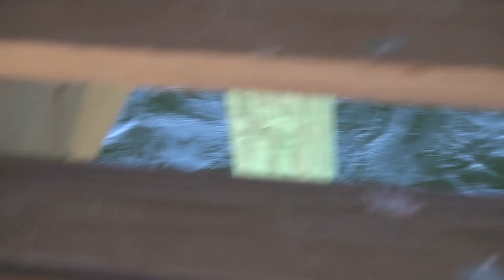Dog Island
The greatest place on earth